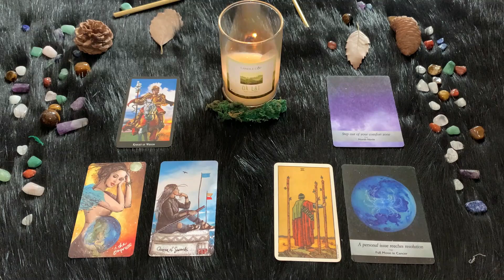| Mercoledì 9 Marzo | Oroscopo Paolo Fox | Cancro | Mattinata da impiegare al meglio, poi relax